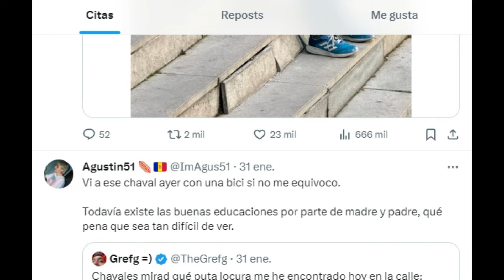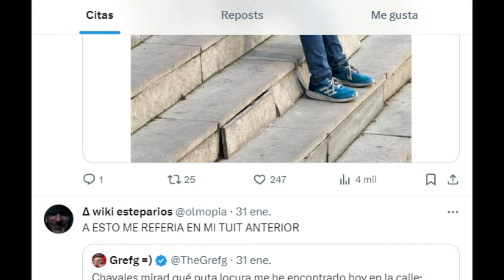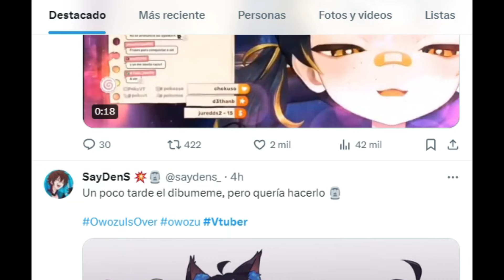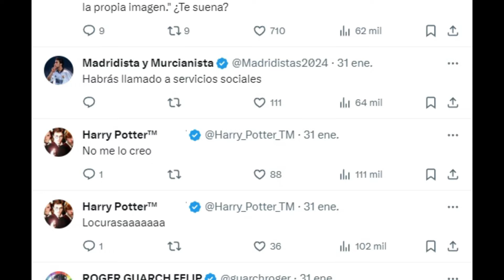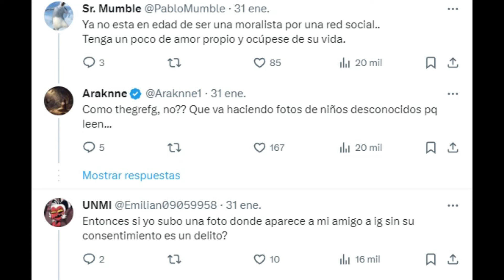GREFG EN PROBLEMAS LEGALES POR FOTOGRAFIAR A UN NIÑO Y SUBIRLO A TWITTER...